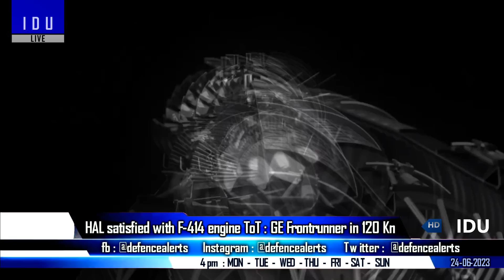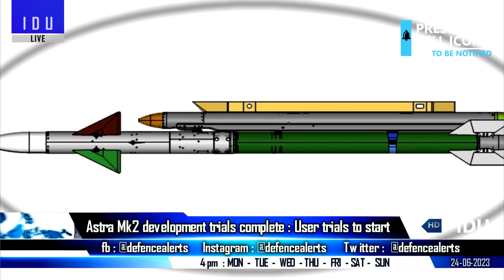Indian Defence Updates : 40 MQ-20 Avenger,10 Astra Mk2,Barracuda SSN Offer,91 F414 Engines From 2026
1. HAL satisfied with transfer of technology for F-414 engine, to start 91 engines from 2026
2. AstraMark2 Development Trials complete, Astra mk2 user trials soon.
3. Legislation introduced to fast track we-apons sales to India : US
4. DRDO Chief visit Naval Group Headquarters in France
5. Will IAF rekindle its interest in 40 Predator-C Avenger drones
6. Lockheed delivers 2 more MH-60R to Indian navy
7. Indian defence industries showcases cutting edge capabilities to Thailand